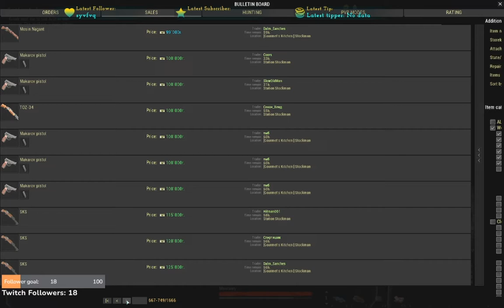Chapter 3: We Finally Granted The Permission To Get Out Of Lubech City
In This Chapter We Finished The Main Quest In Lubech City TO Grant Exit To the Out lands Map,

We Got Free SKS AND TT Pistol
Also Done Some Sid Quests To Get More Reps

Also I Do stream On Twitch Would love to see you there

PC Specs/
Processor : Intel Core I3 10100
Ram : Crossair LPX Vengeance  16GB
GPU : GTX 1050TI
SSD NVMe.2 250GB